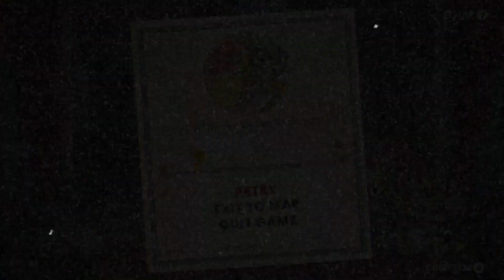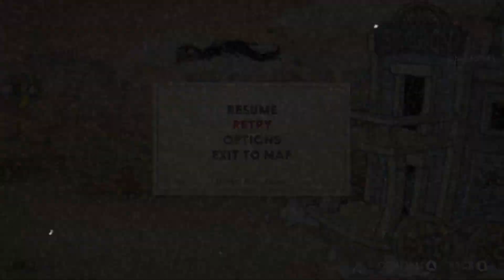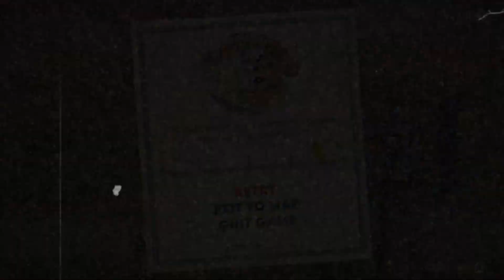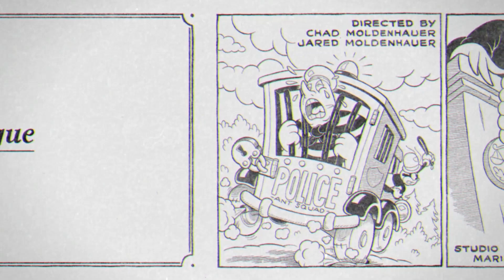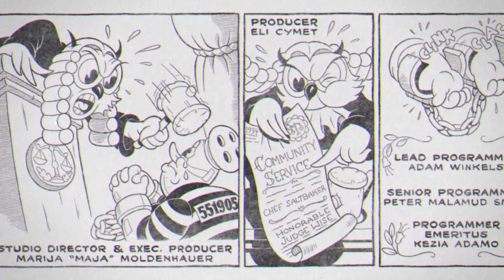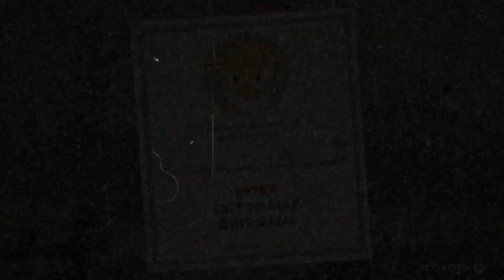Cupheads DLC is finally out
absolutely great loved the dlc, will probably do one or two more Cuphead related videos but this is the last of the main content in the game, which is saddening but it was worth the wait and would recommend it to anyone who is thinking about buying it